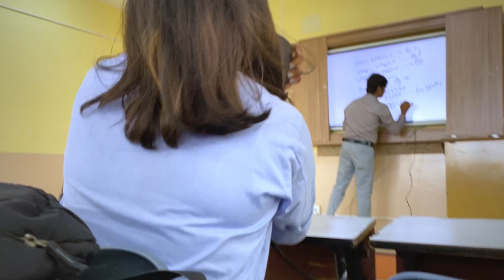mereyaarkishaadihai 😂 | First Vlog | College Life ❤️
Hey Guysss !
waaassuup bhayyy loggg ! ❤️
I'm Pritam and welcome to my new YouTube Channel.
I'll Upload Vlogs, Videos, Travel content here . Hope You guys will love it and enjoy it too .